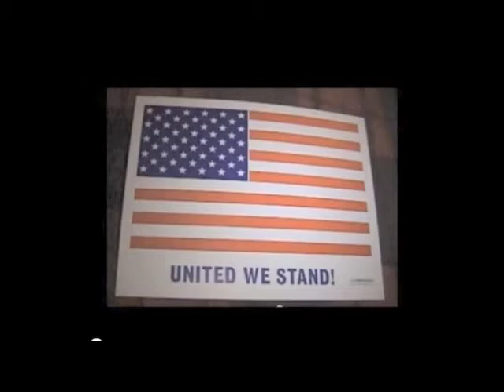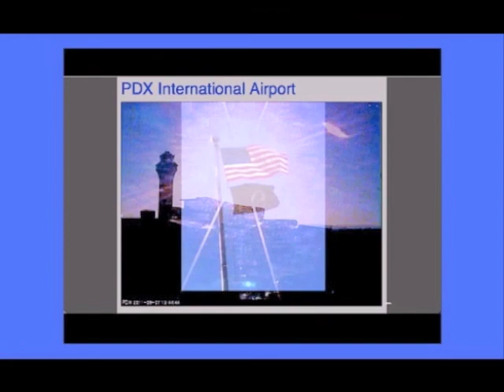VA1 C17 Para-Resque & F15 Afterburner Departure PDX 2013